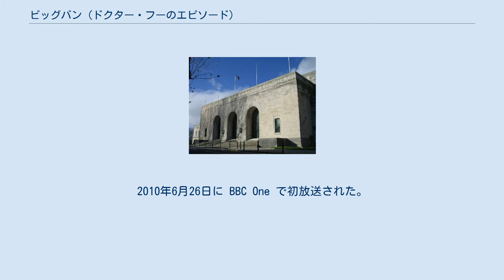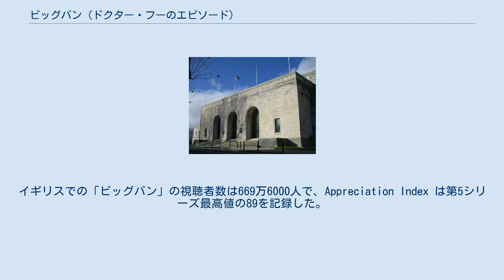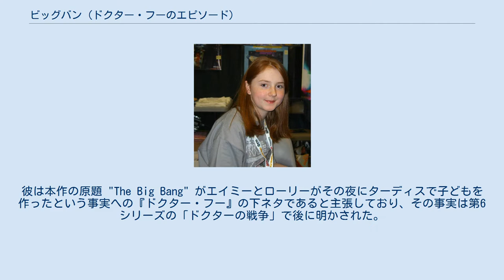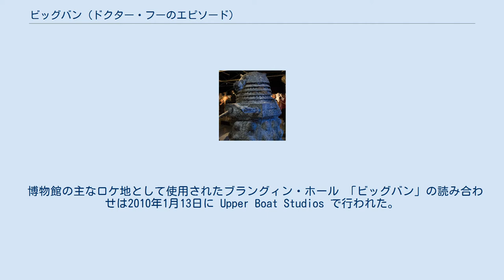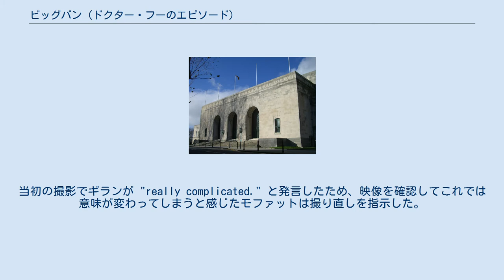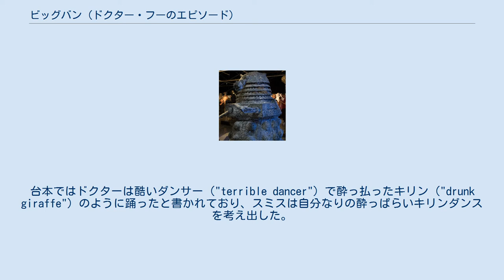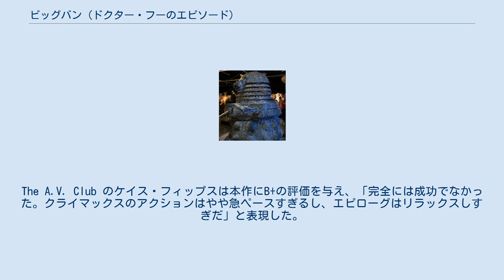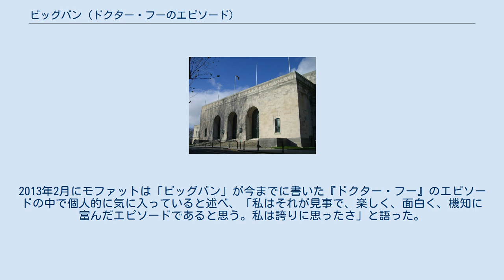ビッグバン (ドクター・フーのエピソード)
「ビッグバン」（原題: The Big Bang）は、イギリスのSFドラマ『ドクター・フー』の第5シリーズ第13話にして最終話。
2010年6月26日に BBC One で初放送された。
本作は6月19日に放送された前編「パンドリカが開く」との二部作であり、脚本はスティーヴン・モファット、監督はトビー・ヘインズが担当した。
 前話の結末から続き、タイムトラベラーの異星人11代目ドクター（演:マット・スミス）は脱出不能の牢獄に捕らわれ、タイムマシンターディスはタイムトラベラーの考古学者リヴァー・ソング（演:アレックス・キングストン）を乗せたまま爆発の中心にあり、ドクターのコンパニオンエイミー・ポンド（演:カレン・ギラン）は婚約者ローリー・ウィリアムズ（演:アーサー・ダーヴィル）の複製オウトンに射殺されていた。
宇宙は崩壊しつつあり、ドクターはタイムトラベルを使って諸問題を解決し、最終的に宇宙を再起動する。
 本作はエイミーのキャラクター・アークと宇宙の裂け目にまつわるストーリー・アークのクライマックスに見えるが、モファットはわずかな物事については説明しないままを選んだ。
本作の舞台は主に博物館で、大半のシーンは2010年2月にブラングィン・ホールで撮影された。
イギリスでの「ビッグバン」の視聴者数は669万6000人で、Appreciation Index は第5シリーズ最高値の89を記録した。
批評家からは主に肯定的にレビューされたが、多くはプロットの複雑な性質や、いくつかの面で意味があるかについて触れていた。
本二部作は2011年ヒューゴー賞映像部門短編部門を受賞した。
 筆頭脚本家兼エグゼクティブ・プロデューサーのスティーヴン・モファットは第5シリーズのストーリー・アークを説明する際に「ビッグバン」を概説した。
彼はストーリーを即興で作る余地を残し、かつその結果に満足していると述べ、本作を「狂っている」「素晴らしい」と表現した。
彼は本作の原題 "The Big Bang" がエイミーとローリーがその夜にターディスで子どもを作ったという事実への『ドクター・フー』の下ネタであると主張しており、その事実は第6シリーズの「ドクターの戦争」で後に明かされた。
どれほどエイミーがローリーに愛されているかを示し、そして彼女もどれほど彼を愛しているか気づいた「究極のロマンチックなジェスター」としてギランはローリーの不寝番を表現した。
2000年間立ってエイミーを守り続けることは彼女を撃ったことへの埋め合わせになるとモファットは考えた。
彼はエイミーとローリーが結婚することを当初から常に意図していたという。
彼は本作の結末について、男が空から落ちてきて "すべてを直す "ことができると信じていたエイミーが、ドクターによりどれほど人生が変わったか、そして彼女の精神を最初に出会った少女に戻すドクターの成功の物語であると表現した。
しかし、彼が約束を守らずエイミーは彼を嘘つきだと確信して育ったため、彼は戻ることができなかった。
エイミーはドクターに対する元来の信頼を取り戻して結婚式で立ち上がり、ドクターが実在していてすぐに姿を現わすと予告した。
本作はシリーズの最終回ではあるが、モファットはリヴァー・ソングの正体やターディスの画面に現れたサイレンスなど、第6シリーズで明かされる疑問を残した。
 「ビッグバン」は先に放送された第5シリーズの複数の場面が故意に再度取り上げられた。
本作の冒頭のシーンは「11番目の時間」の冒頭を反映する。
ドクターが彼自身の人生を遡る際には、彼は当該エピソードでは描かれなかったものの「下宿人」に関連する出来事を目撃する。
しかし、「肉体と石」の出来事の間のエイミーと彼との会話は当該エピソードでも描写されていた。
そのシーンにおけるドクターは極端にカメラに近接した状態で映っており、「肉体と石」における当時のドクターが嘆きの天使に奪われたツイードのジャケットを着用している。
 モファットはドクターが定期的に時系列から外れていて全く異なる種類の因果関係に使用されていることが面白いと感じ、宇宙を崩壊から救うためにドクターがズルをして自分のルールを破ろうとすることを信じた。
本作で使用されるタイムトラベルは時間の流れは普遍的なものではなく過去・現在・未来は全て現実であるという仮説と互換性がある。
本...